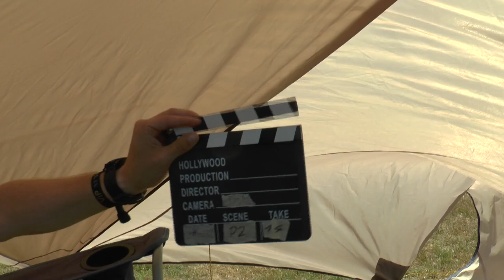WGAC2024 P2 14 Bernhard Behr 1stUnk